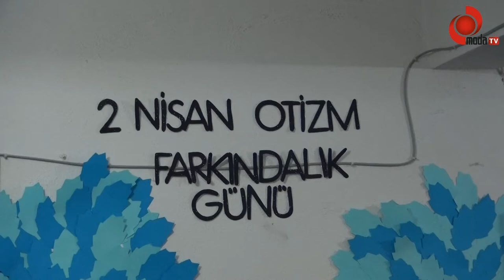2 NİSAN DÜNYA OTİZM FARKINDALIK GÜNÜ ETKİNLİĞİ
Ünye’de Dünya Otizm Farkındalık Günü etkinlikleri Otizmli çocuklara yönelik aktiviteler yapıldı.
Ünye’de 2 Nisan 'Dünya Otizm Farkındalık Günü' için Umut Özel Rehabilitasyon Merkezi’nde çocuklara yönelik etkinlik düzenlendi.